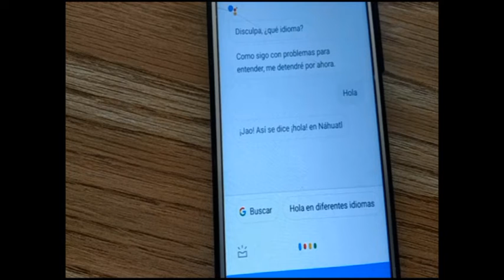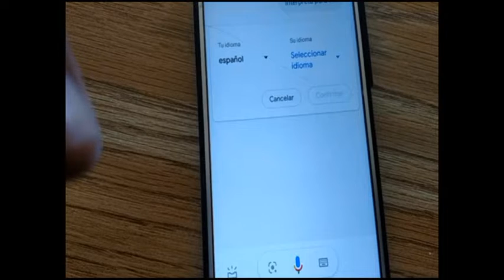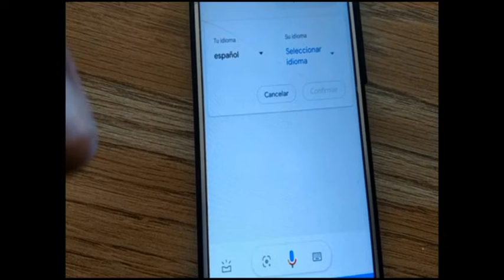Entrevista sin conocer el idioma que habla el entrevistado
Con sólo tener el Asistente de Google en nuestro teléfono, podemos tener una conversación o una entrevista en persona aunque no conozcamos el idioma de nuestro interlocutor. English version of this video